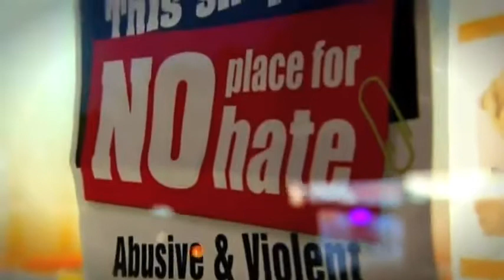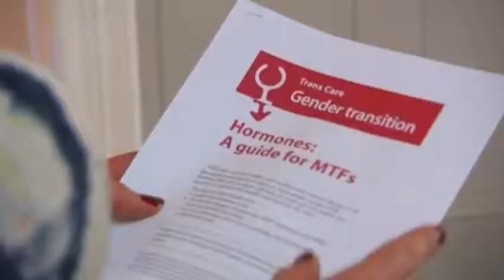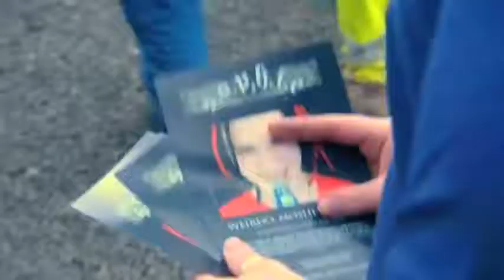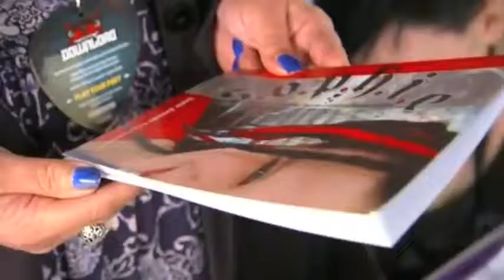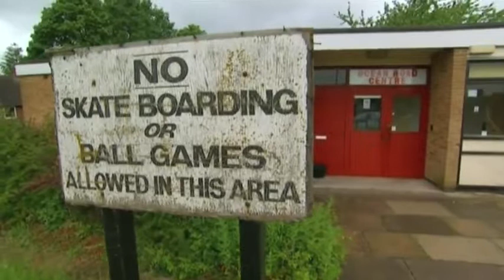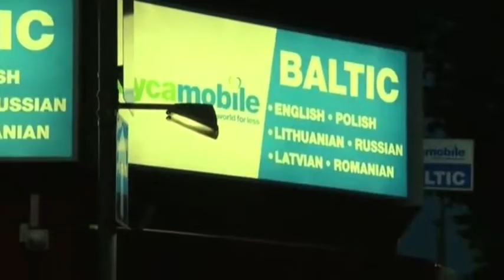Largest ever hate crime survey undertaken by University of Leicester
The Leicester Hate Crime Project – a two year study led by a specialist research team based in our Department of Criminology and funded by the Economic and Social Research Council - is examining the nature and impact of hate crime and the needs of victims.

The research team are working with the widest range of victim groups ever covered by a single hate crime study. This includes people who have been victimised specifically because of their race, religion, sexual orientation, disability or their gender identity, as well as those who belong to the kinds of more marginalised groups which are often overlooked within hate crime research and policy – such as Gypsies and Travellers, asylum seekers, refugees, the homeless and those belonging to alternative subcultures, to name just several examples.

To find out more about these issues, BBC East Midlands’ Inside Out spoke to a number of people who have been sharing their experiences with The Leicester Hate Crime Project. This includes Jess, a transgender woman who has been attacked and knows of seven suicides within her support group in six years; a metaller describes how he was attacked by a group of youths with golf clubs; a seventy year old Muslim woman explains how she was called a terrorist; and the mother of Sophie Lancaster discusses why she set up a charity to promote awareness after her daughter was beaten to death simply for being a Goth.

Dr Neil Chakraborti, the project’s Principal Investigator, said: ‘People from all kinds of different backgrounds are targets of hate and prejudice but far too many cases go unpublicised and unreported despite the damaging long-term consequences for victims, their families and broader communities. We have heard from over 1,000 victims so far on The Leicester Hate Crime Project and we are grateful to the team at BBC1 East Midlands’ Inside Out for drawing people’s attention to the harms of hate.’